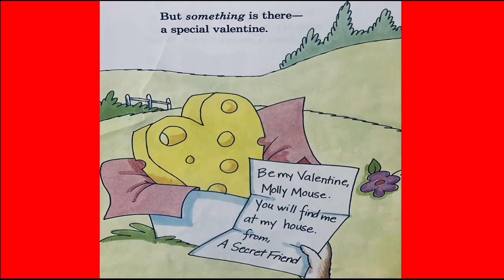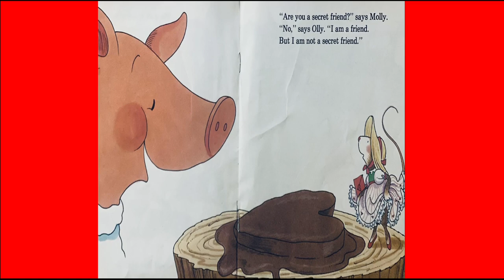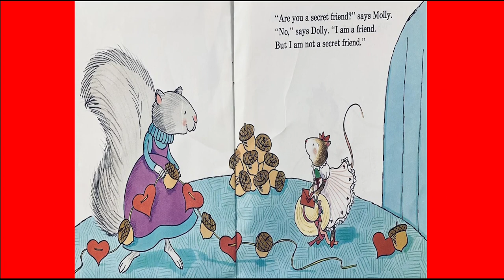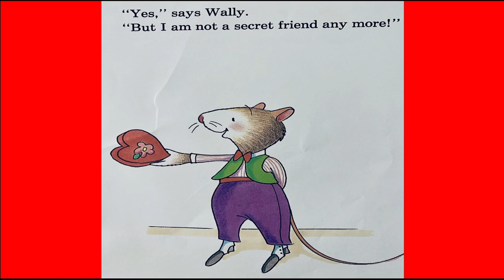💐🌹Secret Valentine💐By Laura Damon🌹Books/Read Aloud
💐It’s Valentines Day‼️ and Molly Mouse has just received a special Valentines day message but she doesn’t know who it’s from…Read on with Ms. Gonzalez to find out‼️

Who sent the message❓
Will Molly Mouse find out❓

Let’s read to find out‼️

📚Title: Secret Valentine
📚Author: Laura Damon
📚 Illustrator: Anne Kennedy

📚Storytime with Ms. Gonzalez📚